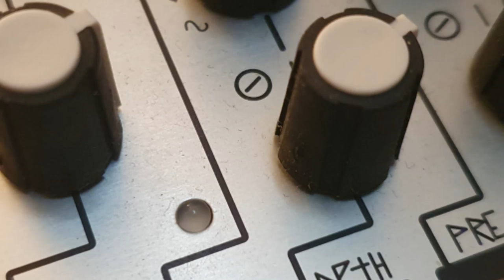GSC - GEN#RATE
GiantSuperCell 2021 - GEN#RATE

Mein Setup:
Mischpult mit USB/Audio Interface